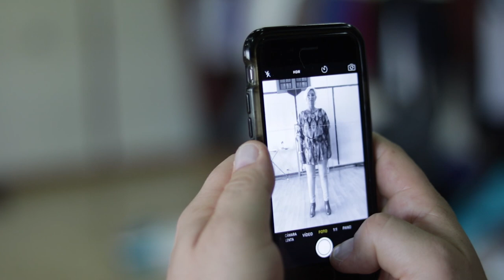🎬 AGUJERO NEGRO | Making Of | "En blanco y negro"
La pregunta que todos se hacen: "¿Por qué en blanco y negro?" 🤔. La respuesta aquí 👆 ¡Dale play!
Agujero Negro es una película dirigida por Diego Araujo, protagonizada por Víctor Aráuz, Marla Garzón, Daniela Roepke, Alejandro Fajardo y Cristina Morrison.